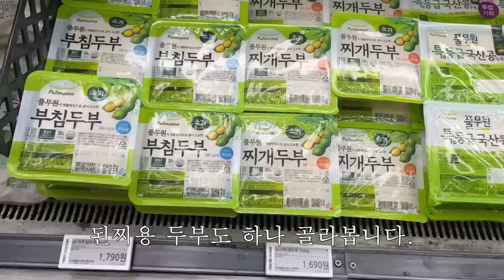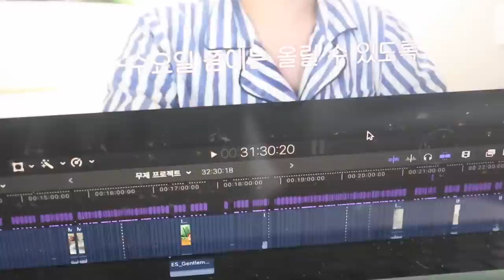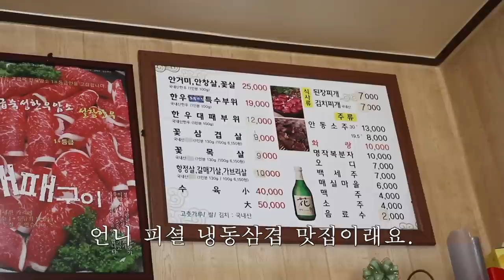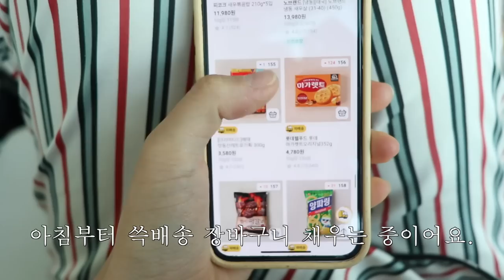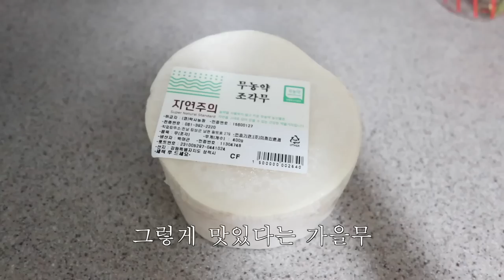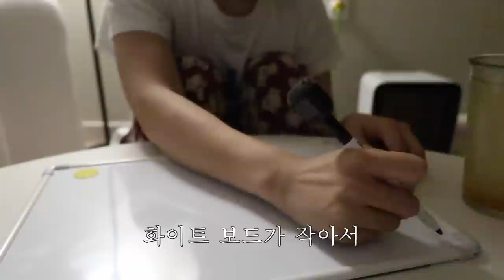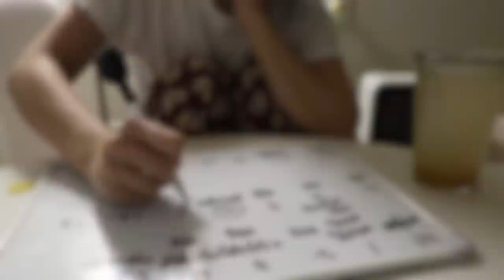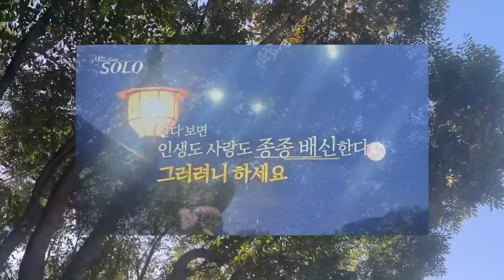일상 브이로그. 💻:맥북인데요. 제가 젖었습니다💦💦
⋆｡ ﾟ ☁︎｡ ⋆｡ ﾟ ☾ ﾟ ｡ ⋆｡ ﾟ ☁︎｡ ⋆｡ ﾟ ☾ ﾟ ｡ ⋆｡ ﾟ ☁︎｡ ⋆｡ ﾟ

안녕하세요. 이번 영상은 맥북 침수로 멘탈 나간 사람ㅎ의,,, 일상 브이로그입니다ㅎ,,, 예들이들 모두 전자제품 침수 조심하시길 바라고요🙏🏻 다음 영상은 빠르게 가져와보도록 하겠습니다! 그럼 모두들 즐거운 주말 보내셔요💙

📦이번주 택배📦
PPB Tiny Pebble Bag (Red) *무상제공
PPB Volume Half Sleeve Dress (Black) 1 size *무상제공
아즈나 미니 고릴라 삼각대